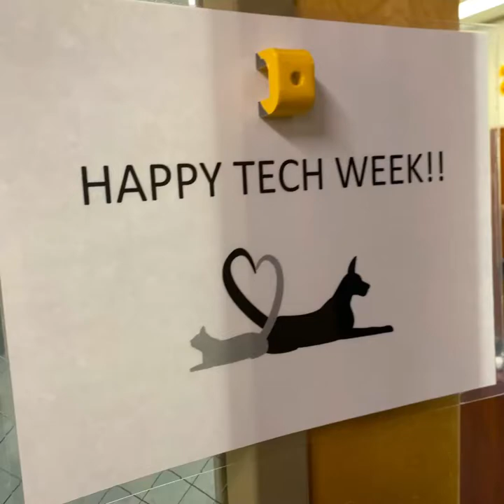CSU Celebrates Vet Tech Week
Our veterinary technicians are the heart and soul of the CSU James L. Voss Veterinary Teaching Hospital.